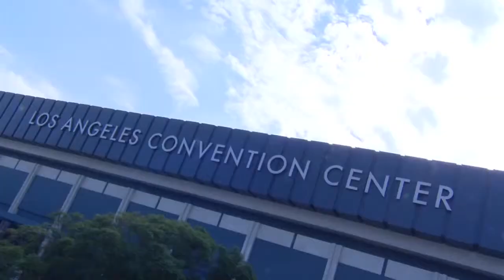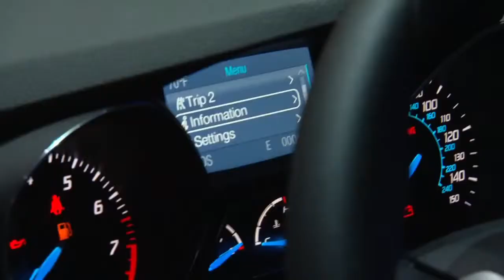Ford Social Citizen Journalist Report from the 2012 LA Auto Show